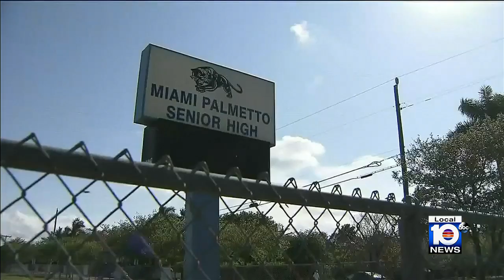Former Miami-Dade teacher to go to trial for sex battery charges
A former Miami-Dade County public school teacher will soon go to trial after he was accused of molesting multiple students.